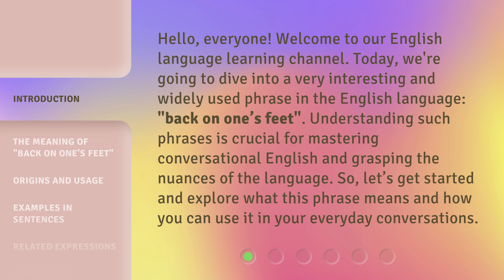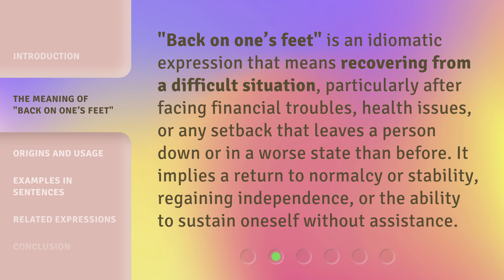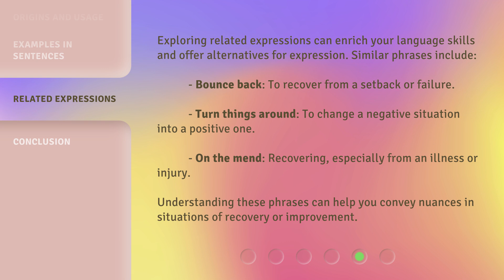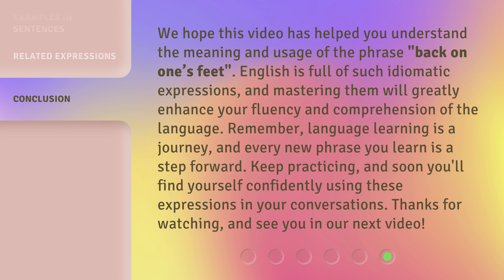Getting Back on Your Feet: A Guide to Understanding and Using This English Phrase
00:00 • Introduction - Getting Back on Your Feet: A Guide to Understanding and Using This English Phrase
00:38 • The Meaning of "Back on One’s Feet"
01:06 • Origins and Usage
01:35 • Examples in Sentences
02:05 • Related Expressions